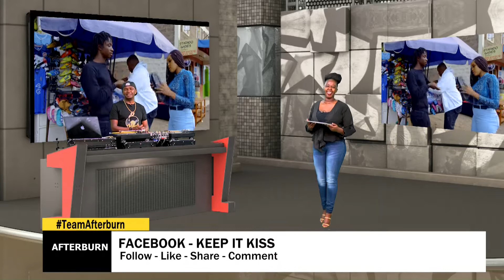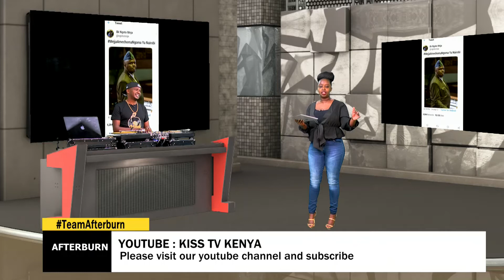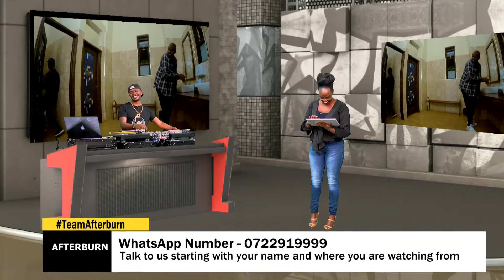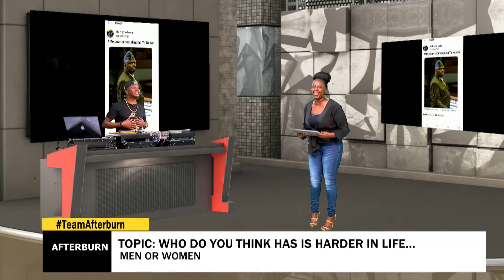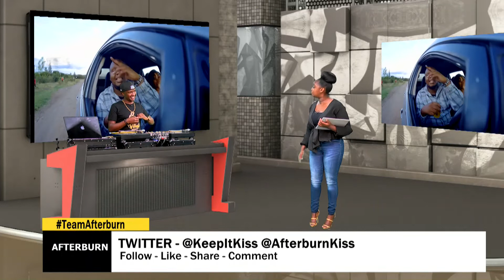Even your mother loves DJ Kymnickdee